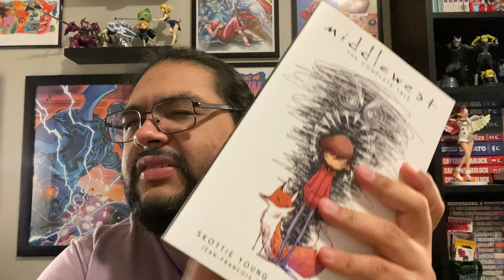MONTHLY TBR | NOVEMBER | AN ANTI-TBR?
Hello! Today's video is the eleventh monthly to be read list of 2024, for the month of November. I hope you stick around and enjoy it.
Mentions:
Omnibuds Cafe:

If you want to buy me something please check out the wish list below!